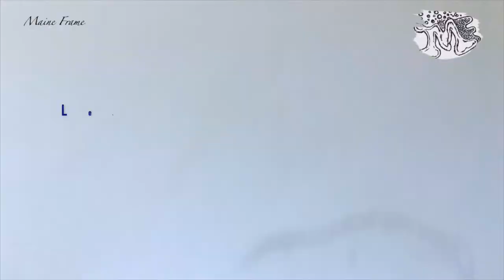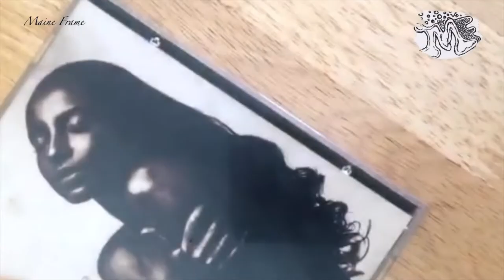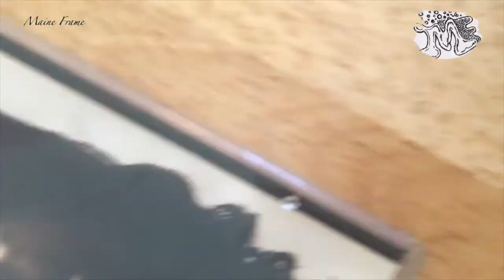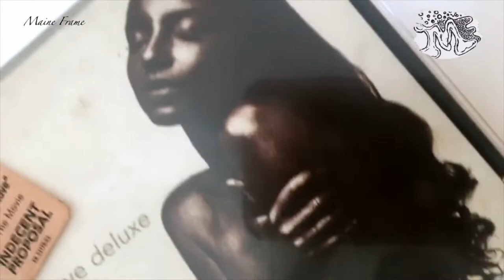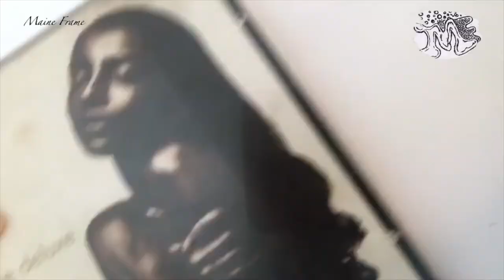Maine Frame draws Sade | How-to-Draw: real people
Learn to draw the ever-timeless Sade. Inspiration from her classic album cover, Love Deluxe. Grab a pencil and paper and follow along MF’s freehand pencil sketching.

MATERIALS:
Pencil, Eraser and a Sketch Pad